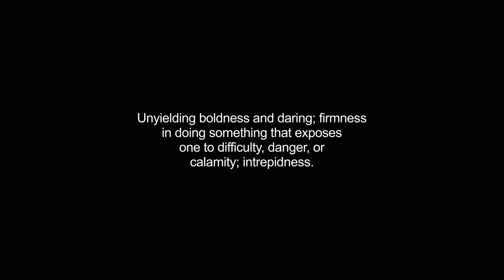hardihood video Dictionary meaning and pronunciation